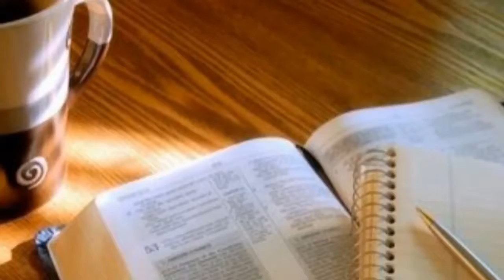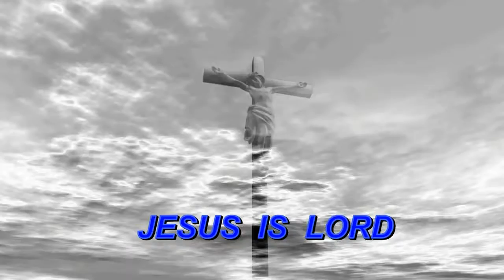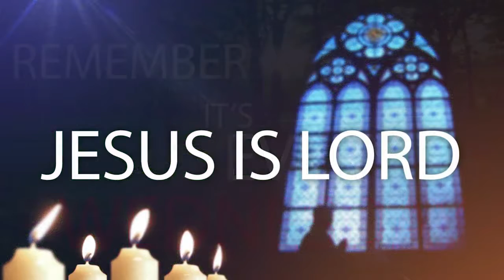Tacna Refreshing Time 4/2/2017